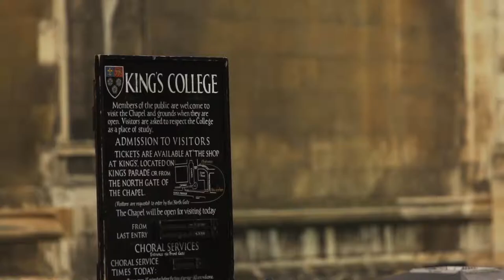Downing Students - Cambridge Location Film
Downing Students have over 25 years experience, specialising in contemporary, purpose built student housing. With accommodation in Newcastle, Leeds, Liverpool, Cambridge and London, Downing believe that their properties are the ideal base for a students university experience to be built on.

Working in conjunction with digital agency Ripple Effect, STANDBY were briefed to create a number of films for Downing to promote their accommodations, the student experience within each of these cities, location films based around key landmarks, student testimonials and a company overview film encompassing all of the above. With the idea being to keep them each down to 90-120 seconds in length, Downing wanted films that would be fresh, dynamic and engaging, and help set them apart from the rest of their industry.

STANDBY filmed in each of the 5 cities over the course of a few weeks, spending time working with the students through interviews and location filming, and setting about trying to give each of the films a distinctive look and feel. For the location films where we were primarily led by students, we decided on a hand-held documentary style to allow us to be as free and mobile as possible. For the building tour films we primarily used our tripod and Kessler Dolly (tracking left to right) system, to help make the films look as slick and high end as possible.

With all the footage accumulated, we headed into the edit suite for an intensive few weeks of editing, working in tandem with Ripple Effect to edit, amend and deliver a high volume of films in a short space of time.